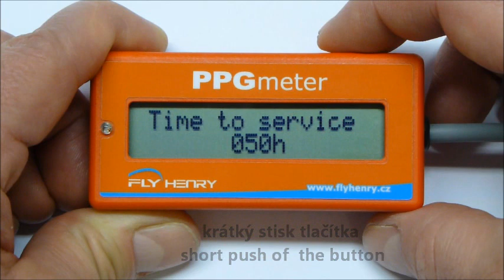PPG Meter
Měřící přístroj pro motorové tříkolky, paraglaiding, ultralighty.